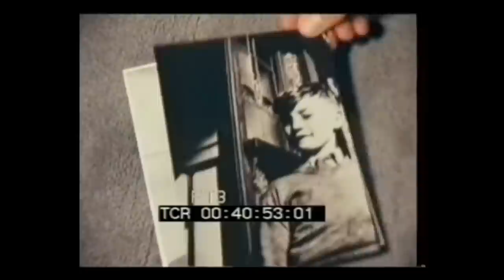John Lennon Aunt Mimi - Rare 1981 TV Interview.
John Lennon went to live with his Aunt Mimi and Uncle George at the age of 5. For the first time in his life, he had stability. Although he didn't live with his mother, Mimi became his surrogate mother. What was Mimi's favourite Lennon song?

Find out more about John Lennon's childhood in "Looking for Lennon" - available

After John Lennon was murdered in 1980, Aunt Mimi was interviewed for regional television near her home in Poole, Dorset. She talked about John's childhood and how she missed him.

She also revealed her favourite Beatles song.